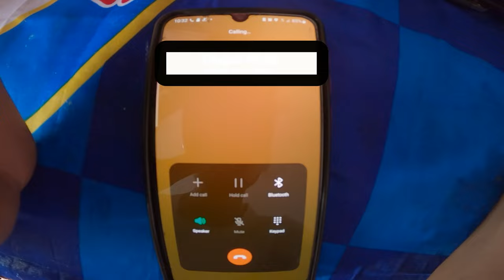Meetup with @jattprabhjot vaiya at Attic H2 Dekhne ki liya || Crazy reaction